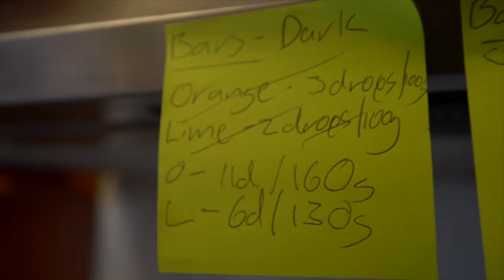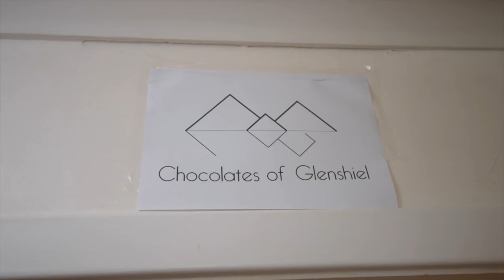Young Scot Awards 2016 - Finlay Macdonald - Enterprise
The teenager runs luxury chocolate business Chocolates of Glenshiel from his Highland home and sells his soft-centred confectionary at local trade fairs, in school and online. Finlay set up his tasty enterprise three years ago after doing work experience in a local hotel, where he discovered a passion for all things chocolate.